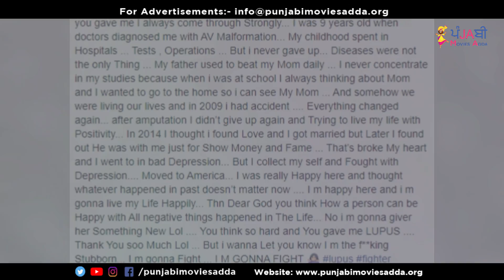🔴 SUBHREET KAUR GHUMMAN BIOGRAPHY | FAMILY | STRUGGLE | INTERVIEW | DANCER